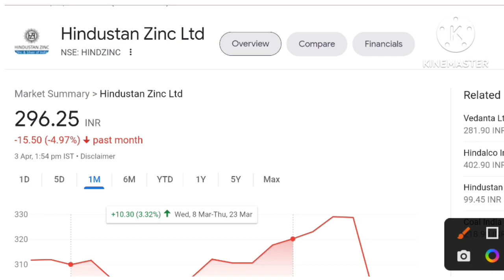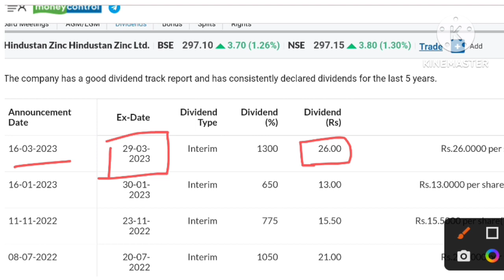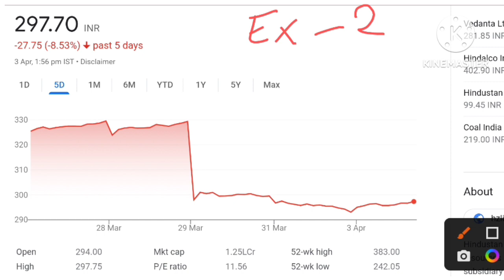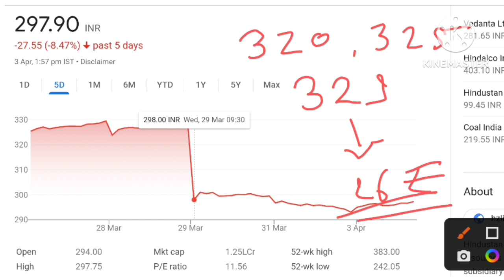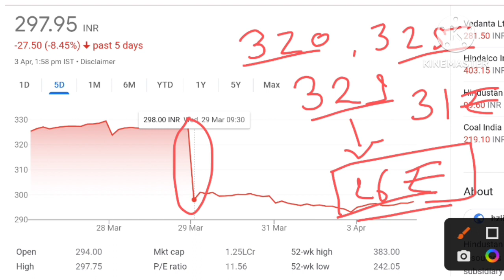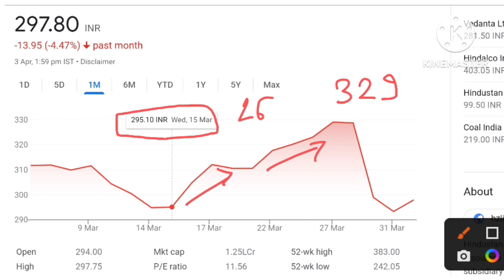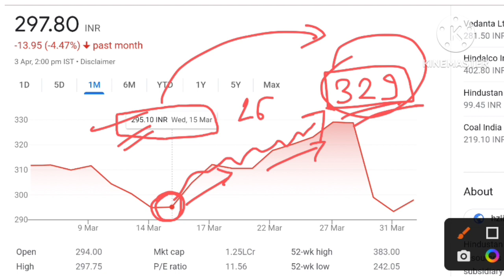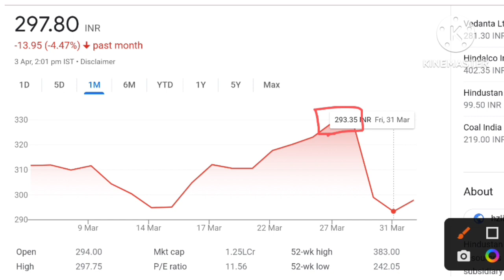Dividend stocks की सच्चाई | ऐसी गलती मत करना | problem in dividend stocks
your queries-:
dividend stocks
best dividend stocks
problem in dividend stocks
best dividend paying stocks
dividend News
upcoming dividend